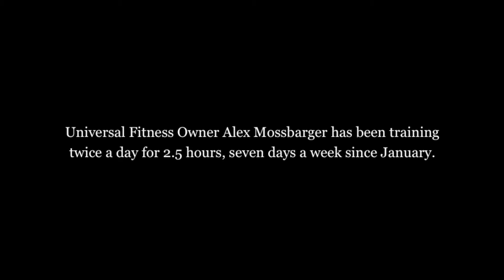Training for Junior USA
Universal Fitness Owner Alex Mossbarger has been training twice a day for two and a half hours, seven days a week since January. This weekend she competes in the NPC (National Physique Committee) Junior USA Championship in Charleston, South Carolina. The top three will receive a pro card, which can mean possible modeling contracts, cash prizes, endorsements and sponsorships.